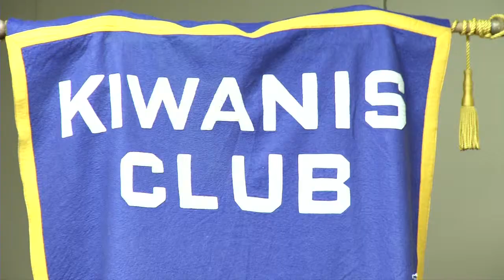Thunder Bay Kiwanis Club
The Thunder Bay Kiwanis club supports children's organizations in our community and they are looking for new members.